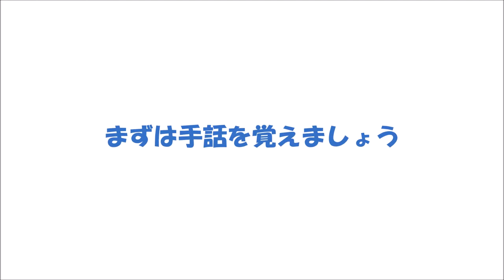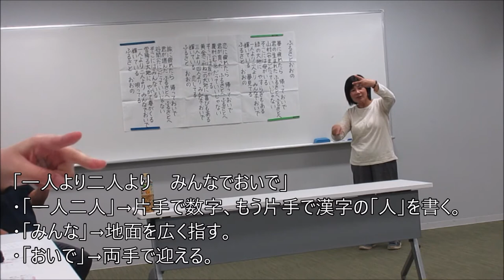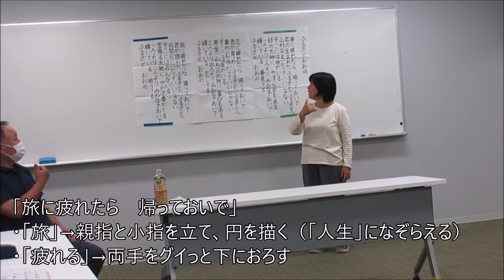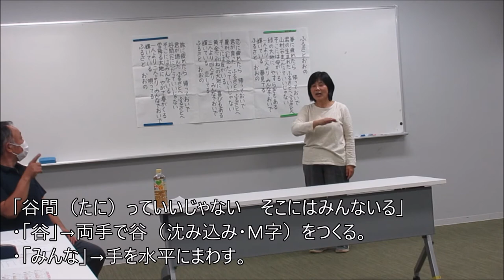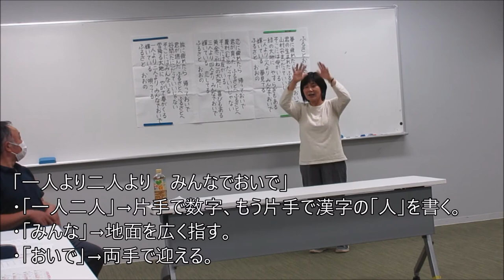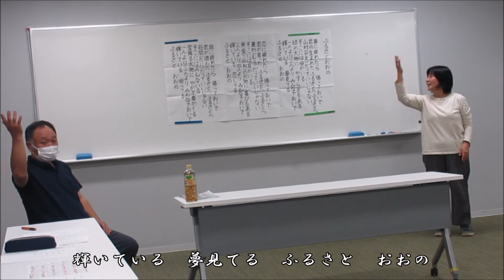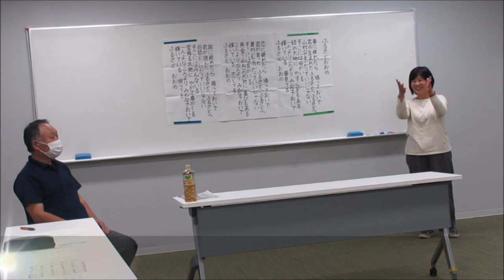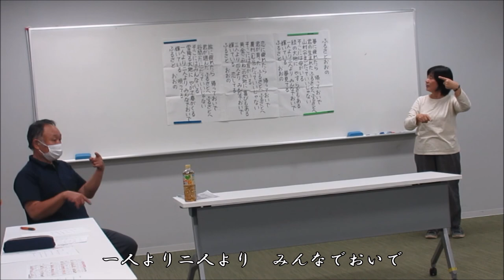【手話】「ふるさとおおの」を歌おう♪～大分県豊後大野市青年団なないろベース＆手話サークルさくらんぼ学習会～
「 ご：５時になり　みんなで歌おう　「ふるさとおおの」」

2020年10月14日、＠大分県豊後大野市中央公民館
青年団なないろベース＆手話サークルさくらんぼの合同学習会。

今回は、大分県豊後大野市イメージソング「ふるさとおおの」を手話で歌います♪
※前半は歌詞の手話学習。歌の本編は後半(4:18)からです♪
※ぶんごおおのかるた絵札めぐり21札目です。